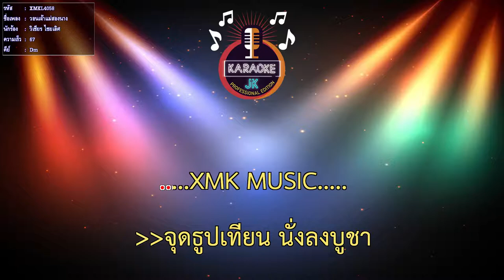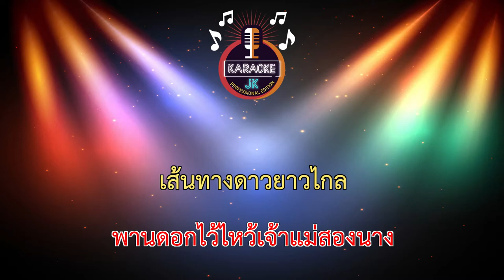วอนเจ้าแม่สองนาง (67-Dm) - วิเชียร ไชยเลิศ 【 Cover By คาราโอเกะดนตรีสด 】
เพลง : วอนเจ้าแม่สองนาง
ศิลปิน : วิเชียร  ไชยเลิศ
คำร้อง/ทำนอง : โกสินทร์  สุระษร
เรียบเรียง : ตูนน้อย สว่างอุบล